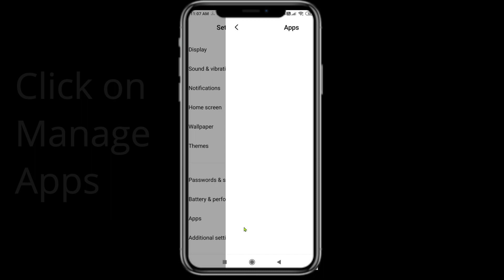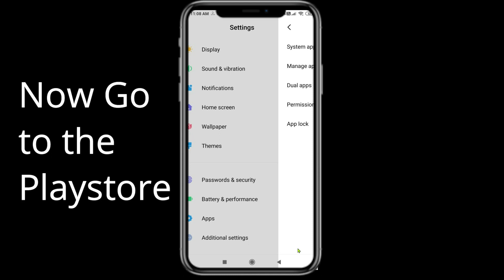Fix Fishing Hook App Oops Something Went Wrong Error | PSA 24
Let's start  in today's tutorial you will learn how to Fix Fishing Hook Oops - Something Went Wrong Error in Android & iOS - Please Try Again Later.